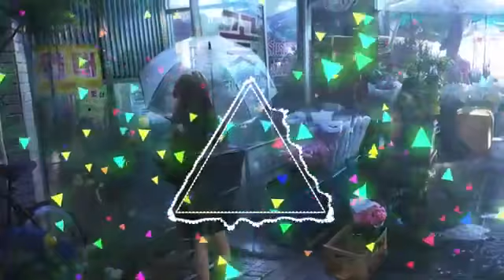EDM Music MIX 2023 EDM Remixes of Popular Songs Music_Mix_2023 #283 Music_Mix_2023 🎧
EDM Music MIX 2023 EDM Remixes of Popular Songs Music_Mix_2023 #283